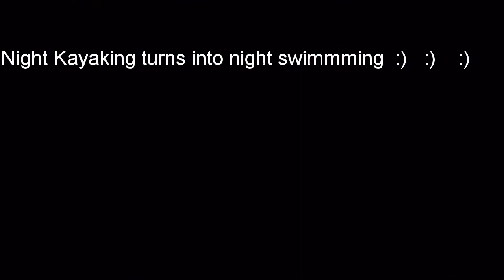Night Kayaking - Visit from Julia of Sydney - Becomes Night Swimming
Casual Paddle on Swan River Perth (Canning River).  Julia's holiday with us.